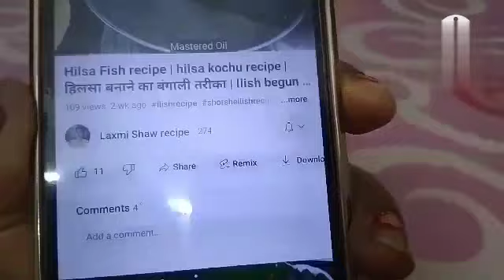कम खर्च में Peanut Halwa recipe | बादाम हलवा रेसिपी/ब्रत वाला हलवा रेसिपी /Moongfali ka Halwa recipe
Peanut Halwa recipe
बादाम हलवा रेसिपी
ब्रत वाला हलवा रेसिपी
Moongfali ka Halwa recipe

navaraatri Special recipe
peanut halwa
peanut ka halwa
peanut badam ka halwa
brat ki recipe
vrat wala halwa
vrat wala halwa kaise banaen
vrat wala halwa kaise banta hain
vrat me khane wala halwa
vrat wala badam ka halwa
moongfali ka halwa vrat wala
ब्रत रेसिपी
ब्रत के लिए हलवा
ब्रत वाला हलवा